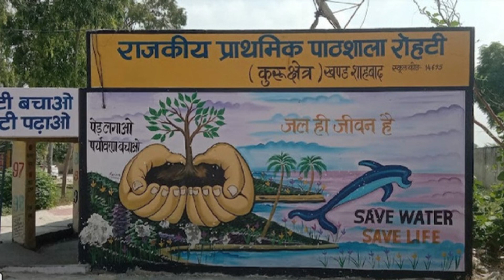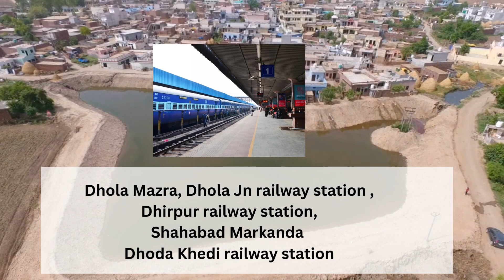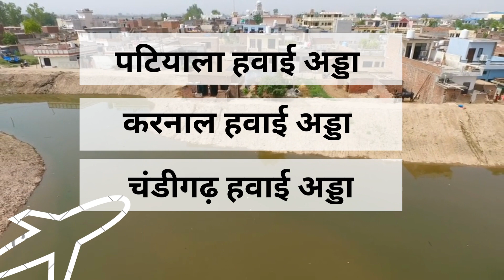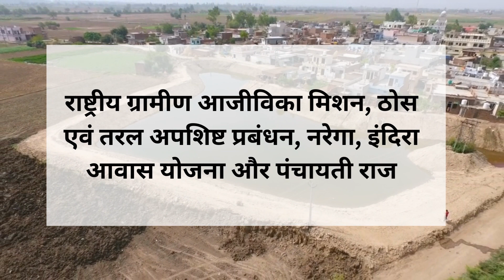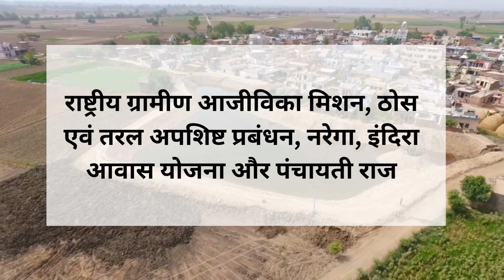ROHTI Village Kurukshetra | Haryana | Rohti Drone View | गाँव रोहटी, कुरूक्षेत्र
ROHTI Village Kurukshetra | Haryana | Rohti Drone View
According to Census 2011 information the location code or village code of Rohti village is 058377. Rohti village is located in Pehowa tehsil of Kurukshetra district in Haryana, India. It is situated 20km away from sub-district headquarter Pehowa (tehsildar office) and 22km away from district headquarter Kurukshetra. As per 2009 stats, Rohti village is also a gram panchayat.